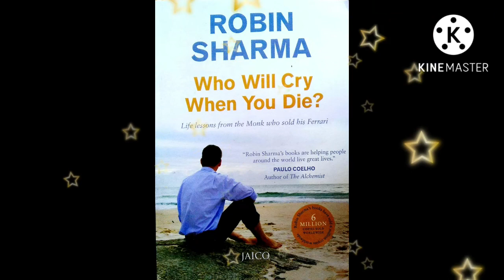Hindi Book Summary Who will cry when you Die? by Robin Sharma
who will cry when you die summary,who will cry when you die robin sharma,who will cry when you die free audiobook,who will cry when you die,psychology,personal development,robin sharma,sleep,relief,palace,anxiety,unintentional asmr,self improvement,putin,trump,navalny,depression,asmr, who will cry when you die,
who will cry when you die robin sharma audiobook,
who will cry when you die robin sharma summary,
who will cry when you die robin sharma,
who will cry when you die summary,
who will cry when you die book review,
who will cry when you die review,
who will cry when you die robin sharma audiobook telugu,
who will cry when you die tamil,
who will cry when you die robin sharma audiobook malayalam,
who will cry when you die robin sharma audiobook summary,
who will cry when you die audiobook in hindi,
who will cry when you die rj ananthi,
audiobook who will cry when you die,
who will cry when you die hindi audiobook,
who will cry when you die by robin sharma,
who will cry when you die book,
who will cry when you die book review in tamil,
who will cry when you die book summary in hindi,
who will cry when you die book summary,
who will cry when you die buy online,
who will cry when you die book in hindi,
who will cry when you die book review ppt,
who will cry when you die buy,
who will cry when you die by robin sharma summary,
book review of who will cry when you die,
book who will cry when you die,
robin sharma books who will cry when you die summary,
robin sharma books who will cry when you die,
summary of book who will cry when you die,
the book show who will cry when you die,
who will cry when you die chapter 1,
who will cry when you die chapter wise summary,
who will cry when you die summary in hindi,
who will cry when you die in hindi,
who will cry when you die in tamil,
who will cry when you die in telugu,
who will cry when you die in gujarati,
who will cry when you die in tamil online,
who will cry when you die in tamil amazon,
who will cry when you die in tamil download,
who will cry when you die is about,
who will cry when you die in tamil pdf download,
who will cry when you die liebe robin sharma,
who will cry when you die malayalam,
who will cry when you die meaning in tamil,
who will cry when you die quotes in tamil,
who will cry when you die quora,
who will cry when you die robin sharma audiobook tamil,
who will cry when you die robin sharma book,
who will cry when you die robin sharma book review,
robin sharma who will cry when you die,
robin sharma who will cry when you die summary,
who will cry when you die summary in english,
who will cry when you die story,
who will cry when you die summary malayalam,
who will cry when you die seeken,
who will cry when u die summary,
robin sharma who will cry when you die review,
who will cry when you die telugu,
who will cry when you die theme,
who will cry when you die tamil book,
who will cry when you die robin sharma telugu,